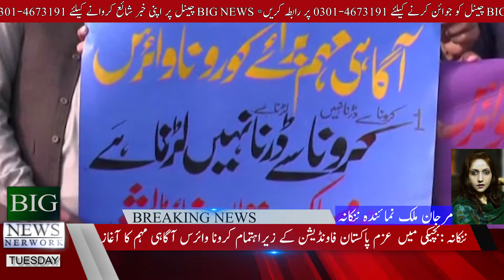Nunkana me crona voirus ke agahi muham